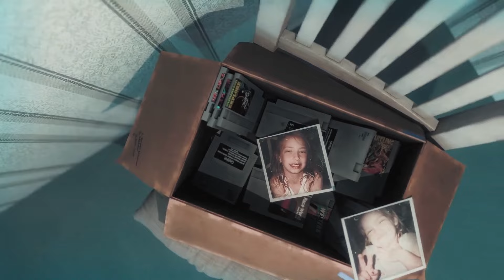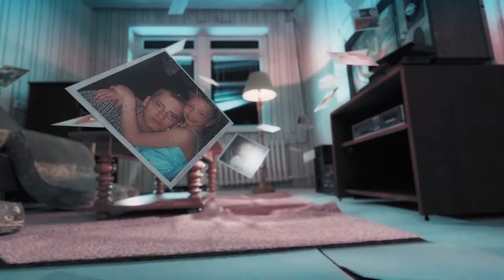Eminem Reveals He's Going to Be a Grandfather in Heartfelt New Video for "Temporary"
We are now officially old. In a deeply emotional moment, Eminem shared some heartwarming news in the video for his new single “Temporary,” announcing that he’s soon to become a grandfather. The song, featured on his latest album *The Death of Slim Shady , pays tribute to his daughter Hailie Jade, who surprises her father at the end of the video with a jersey that reads “Grandpa” and a photo of her ultrasound.
The video is a touching montage, blending footage of Eminem and Hailie over the years with clips from her May wedding. In one particularly emotional scene, the rapper tears up as he sees Hailie in her wedding dress for the first time, later dancing with her as family and friends watch.
Hailie also celebrated her pregnancy on Instagram, sharing photos with her husband, Evan McClintock, whom she met at Michigan State University in 2016. Her post was captioned, “Mom & dad est. 2025.”
“Temporary,” featuring Skylar Grey, is one of two songs on the album dedicated to Eminem’s children. Another track, “Somebody Save Me,” featuring Jelly Roll, is a poignant apology to his kids for his past struggles as a father.
Eminem’s 12th album, released in July, quickly shot to No. 1 on the Billboard 200 and continues to gain momentum with the release of its *Expanded Mourner’s Edition*.